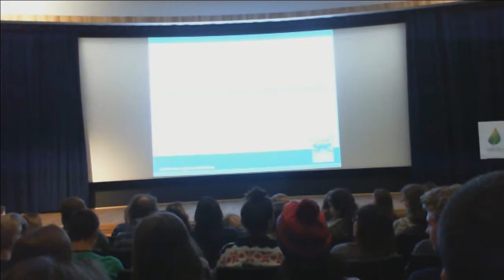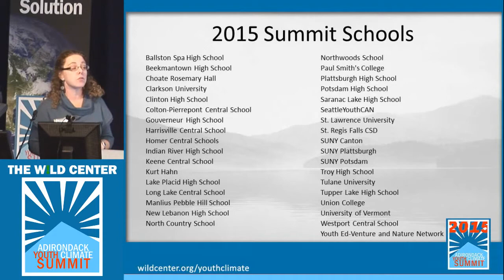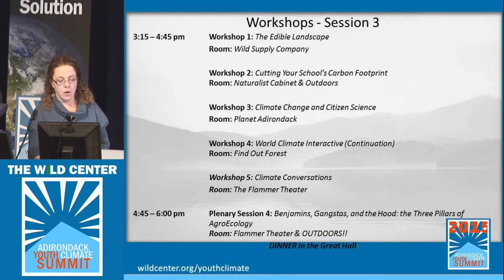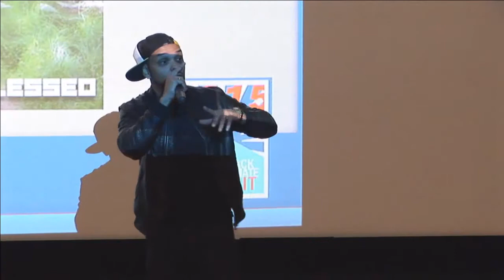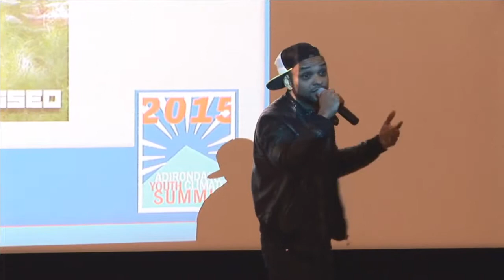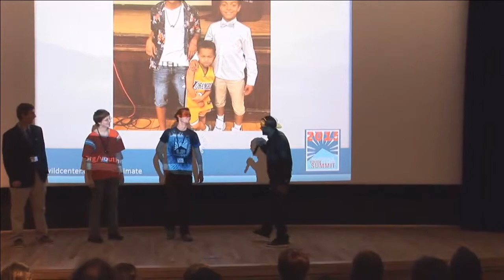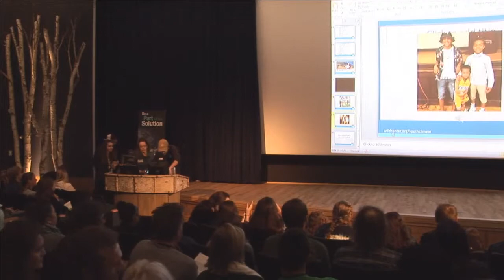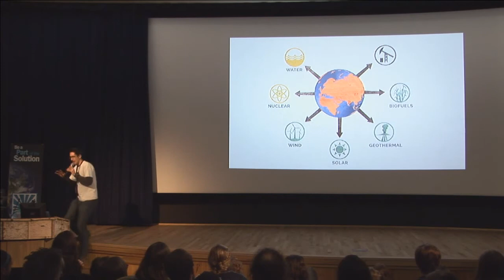2015 AYCS Welcome & Plenary 1 & 2 8:45 EST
Welcome to the 2015 Adirondack Youth Climate Summit at The Wild Center.

Plenary Presentation 1 with Blessed & Cita-Light – Hip Hop Artists and Youth Educators

Plenary Presentation 2 with Brian Stilwell – Northeast Associate Director, Alliance for Climate Education